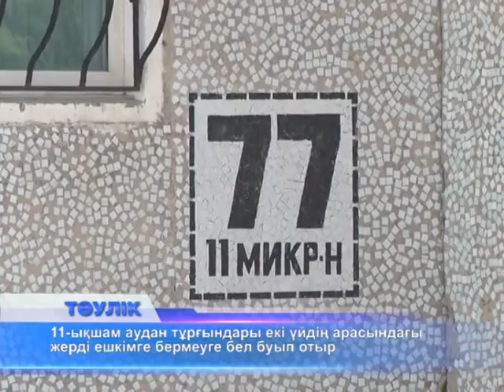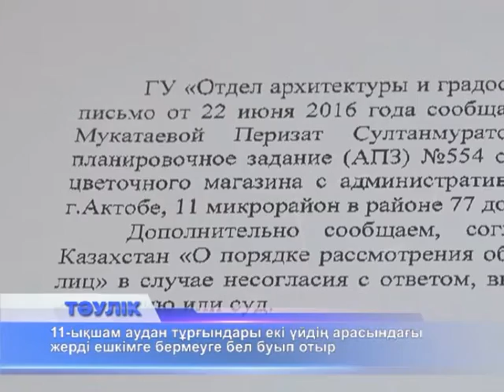11 ықшам ауданда жер дауы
"Құрылысшы біткен бұл жерге балға үймелеген арадай әуес". 11-ықшам аудандағы №77 және №115-үй арасындағы алақандай жерді қорғаған тұрғындар осылай дейді. Тұрғындар даулап отырған аумақ М. Мәметова көшесі бойында орналасқан. Кәсіпке әрине қолайлы жер. Орталық ауданда, оның үстіне жолдың бойы. Құрылысшылардың учаскені қоршай бастағанына 1 апта болған. Техникалар да әкеліне бастаған. Құрылыс басында күзетте отырған бір адамнан басқа жан болмады. Ол да бізбен тілдескен соң отырған вагонының есігін құлыптап, тайып тұрды. Тұрғындардың арманы бұл маңды көгалдандыру. Тал отырғызып, гүл егіп, орындықтар, балаларға әткеншектер қойып, тынығатын орын жасақтағымыз келеді дейді. Бірақ, әзірге мұндай мүмкіндік тумай тұр. Осы мәселеге қатысты қалалық құрылыс және сәулет бөліміне хабарластық. Мекеме басшыларын орындарынан таппадық. Бір апта бойы мекеме телефонына бірнеше мәрте қоңырау шалдық. Хатшы қыздан басқа адамның даусын ести алмадық. Кейін жазбаша түрде ресми сұрау жолданбайынша жауап бермейміз деп мәлімдеді. 22-маусым күні қалалық сәулет және қала құрылысы бөлімінің басшысы Талғат Мадиярдың атына хат жолдадық. Өткен жұмада Талғат Мадиярдан "Жеке кәсіпкер Перизат Мұқатаеваға 17 мамырда 11-ықшам аудандағы 77-үй маңына гүл салонын тұрғызуға сәулет-жобалау тапсырмасы берілді"- деген жауап келді. Хатқа редакция жауаппен келіспеген жағдайда сотқа арыздана алады деген кеңесті де қоса беріпті. Құзырлы органдарға құрылысқа қарсы тұрғындар арызданады. Олар соңына дейін баруға бел байлап отыр.